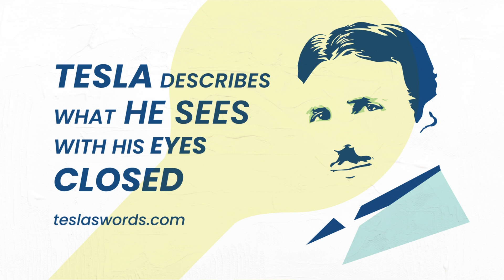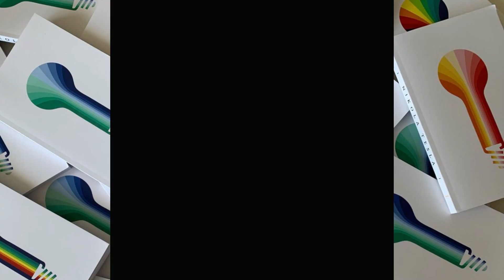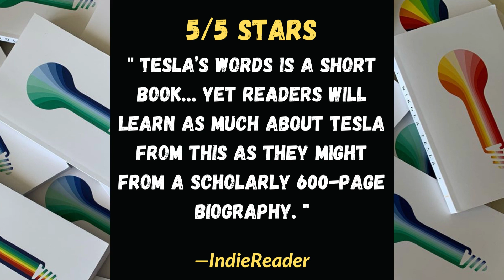Nikola Tesla sees VISIONS with EYES CLOSED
TESLA’S WORDS is an award-winning dramatic biography of Nikola Tesla. This is the story of his extraordinary accomplishments using direct quotes from the inventor himself to highlight major new details, and display his genius in a new light.

Available wherever books are sold online or at teslaswords.com

NOTICE: This is not the original voice of Nikola Tesla.
There are no surviving records of Tesla’s voice. All videos claiming to represent the authentic voice of Tesla himself have come from dramas, such as this one.

additionally, the most popular Nikola Tesla quotes circulated online are fake, having originated from radio dramas and stage plays of the past.

Author Ellis Oswalt in interview with AAP FactCheck on the subject of fake Nikola Tesla quotes:

Based on the written works of Nikola Tesla, TESLA’S WORDS is a dramatic imprint of the soul and vision of the great technologist. His charm, his wit, and his captivating allure never cease as he tells us the strange tale of his ascendence. Most of all, his predictions of the future have become shockingly accurate to those of us listening 100 years later.

In this debut work by Ellis Oswalt, verified quotes of Tesla’s are blended within an artistic representation of the inventor’s original ideas and thoughts. Hear Tesla himself, voiced by Oswalt, describing the most fascinating moments in history. The work is adapted from My Inventions and other sources.

NOTES FROM ELLIS:

I want to thank all of my friends in Serbia and all of my Balkan friends everywhere for helping me produce a fair Serbian accent, although I did make a mistake or two. It is a privilege to share the story of Nikola Tesla like never before, and I hope you take advantage of the free content at teslaswords.com/ including our FREE TESLA LIBRARY.